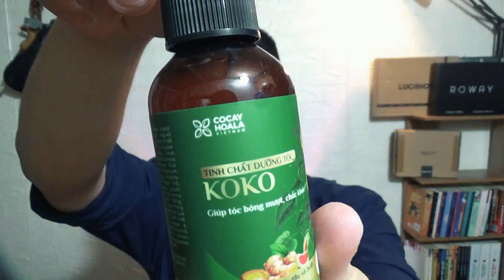CẮT ĐẦU CUA NÀO | Kiểu Tóc Đơn Giản 2024 | I Shaved My Head | The Perfect Buzzcut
Bắt đầu MÙA THU năm 2024 bằng một video cắt tóc nhỉ. Ý các bạn thế nào, lâu quá rồi mình ko up video cắt tóc nên tay nghề run quá, xuống cấp rồi. Các bạn hãy cho mình ý kiến rằng có nên để kiểu Mullet một lần ko nhé. Hãy comment ở phía dưới cho mình biết

Một trải nghiệm mới mà các bạn nên thử khi Việt Nam trong những ngày cách ly tại nhà . Có bạn nào cũng đang chung tình trạng không thì hãy xem clip này và thử ngay thôi

Video mình tự cắt tóc đã quay từ 1-2 tháng trước rồi , lúc HN đang còn cách ly khá nặng . Sắp nửa năm ( 6 tháng ) ngồi ở nhà không được đến trường , gặp gỡ các bạn bạn và thầy cô . Mục tiêu năm nay của mình thế là đi tong , còn chưa kịp làm giàu hê hê

tóc dài nam , cắt tóc ở nhà mùa dịch , covid 19 , middle part , curtain , side part , haircut , stayhome , winter/fall , spring/summer , QUANG đăng, arte game, diana city diana city, gacha life toxicos, galaxia, iron man

So since all the barber shops are closed , we decided to do a quarantine haircut . I thought it would be fun to flim the process for you guys , so here you go . Let us know what you think . Watch the video to see the end result. slick back , side part , side part rủ, mullet

Facebook : Quách Tuấn Đạt ( Mọt sách )

On my channel you will find videos about men's hair and my personal life . This includes my friends and family , so please be mindful of that and maintain a positive atmosphere in the comment section .